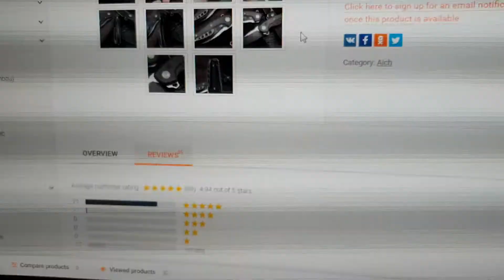CKF March Giveaway - Baugi knife